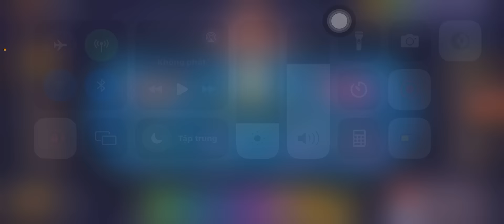Xóc đĩa online | công thức bắt cầu xóc đĩa - đọc vị xóc đĩa chuẩn xác nhờ mẹo này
App tài xỉu online
Go88 tài xỉu
Tài xỉu la gì
Link tải tài xỉu
Cách tính tài xỉu
App tài xỉu uy tín
Cách chơi tài xỉu
Game tài xỉu rút tiền mặt